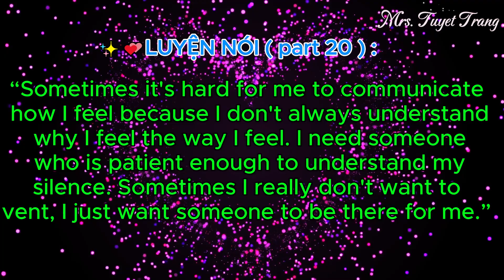LUYỆN NÓI part 20